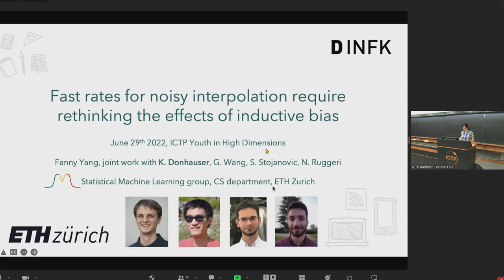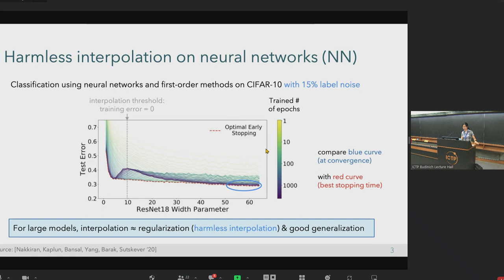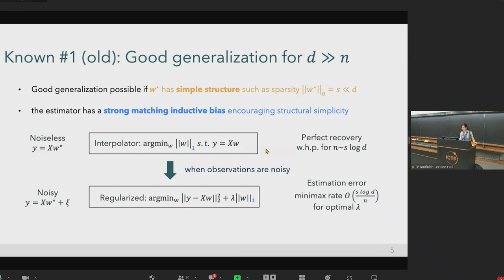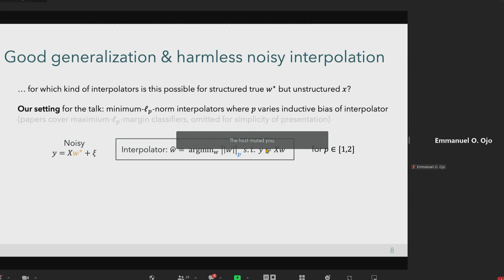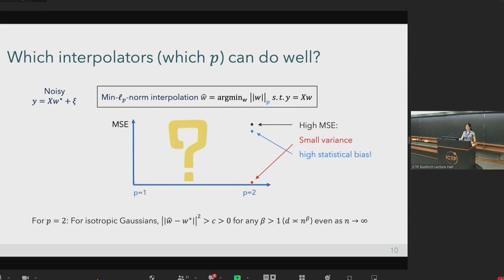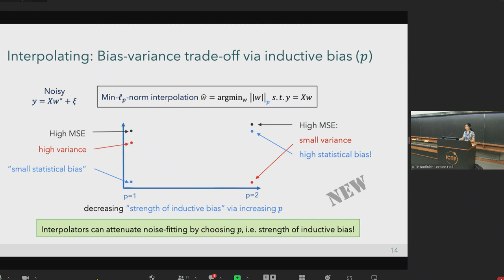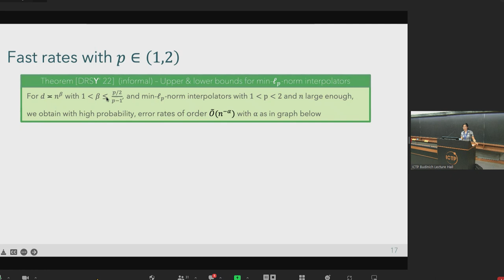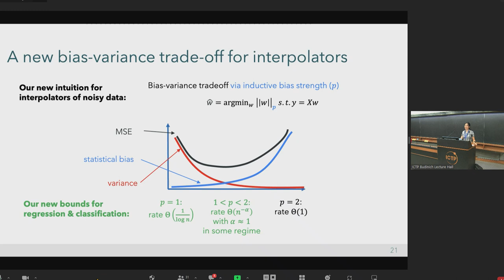Fast Rates for Noisy Interpolation Require Rethinking the Effects of Inductive Bias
Speaker: Fanny YANG (ETH Zurich, Switzerland)
2022_06_29-09_00-smr3719.mp4